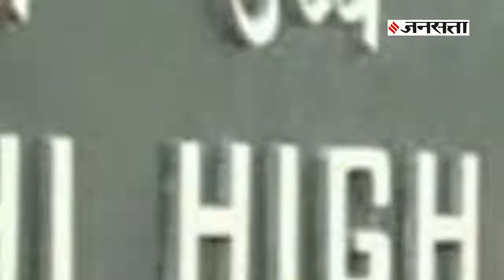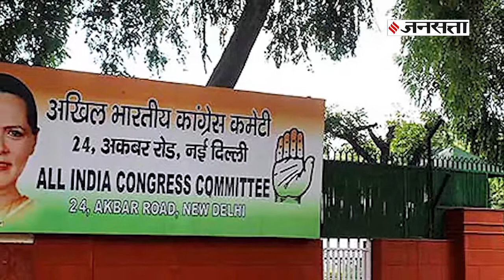घर की दीवार फांदकर CBI ने पी. चिदंबरम को अरेस्ट किया गया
सीबीआई ने पूर्व वित्त मंत्री पी चिदंबरम को आईएनएक्स मीडिया मामले में 21 अगस्त बुधवार को उनके जोर बाग स्थित घर से गिरफ्तार किया गया.चिदंबरम के गिरफ्तारी की यह कार्रवाई पूरी तरह से नाटकीय घटनाक्रम थी. चिदंबरम को गिरफ्तार करने में ईडी और सीबीआई के 30 अधिकारी शामिल रहे. बुधवार को सीबीआई अफसरों ने उनके घर की दीवार फांदी और उन्हें घुसकर अरेस्ट किया. कैसा था बुधवार की रात का ये हाईवोल्टेज ड्रामा...जानिए  सीधे शब्दों में...